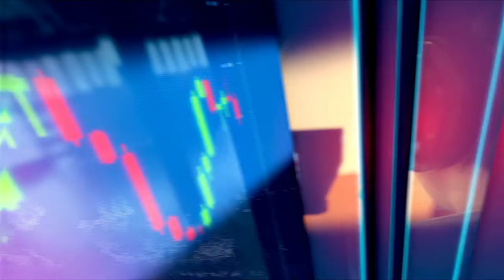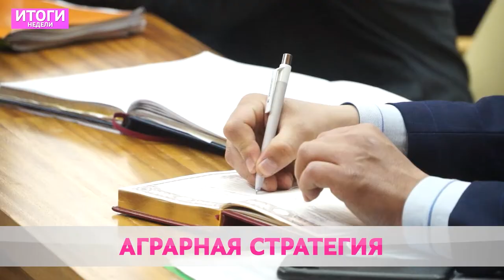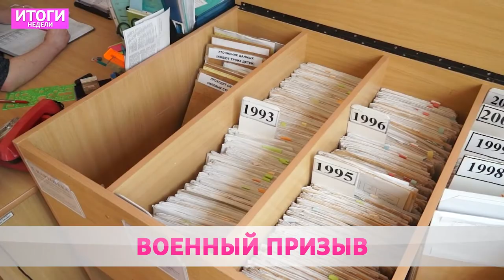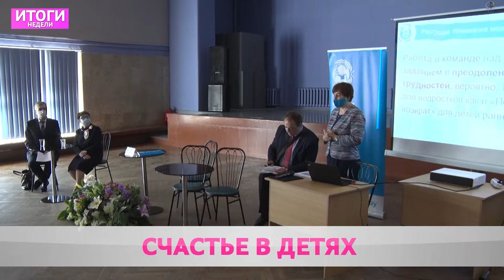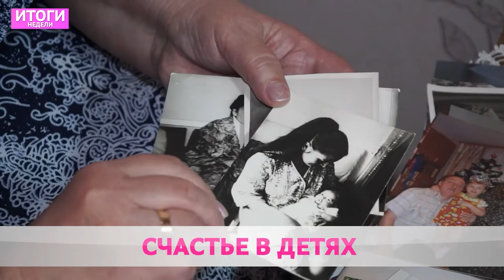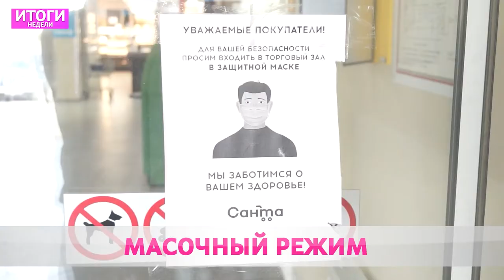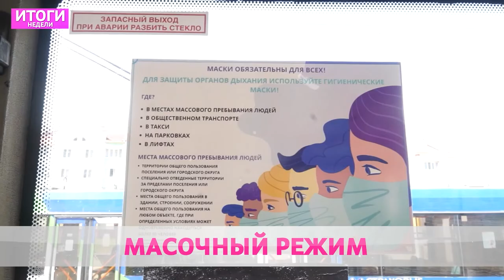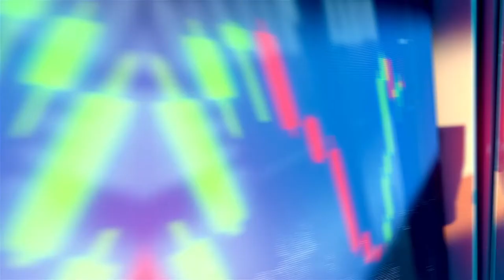Итоги Недели 16 05 2021